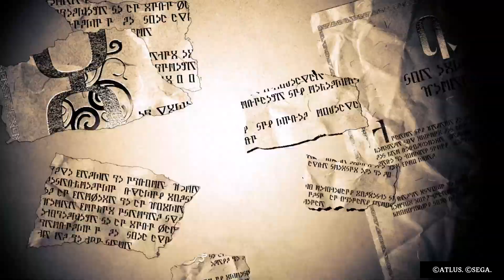Metaphor ReFantazio Main Theme Song OST Is PEAK